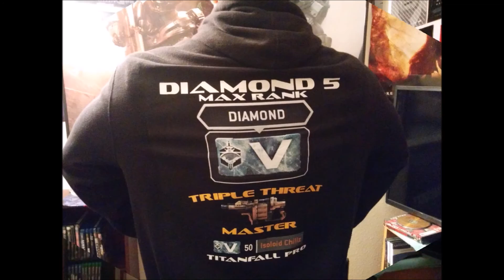XGN Gaming Channel Trailer - Xbox Gamers Network on YouTube, November 2016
Watch our new trailer for XGN gaming channel – Xbox Gamers Network. We produce Pro gameplay videos featuring the hottest new release games on Xbox One and PS4. Plus we have tons of Elite level gameplay of TitanFall, Halo 5 Guardians, Doom 4, Gears of War 4 and Mortal Kombat X!

Tip Jar:
Enjoy my gameplay? Help us smash our current XGN Tip Jar Goal - any channel support is greatly appreciated!

Supporting viewers Win Prizes with XGN Contests, get their videos/streams Featured, Vote 4 Games we play in next videos and more - Start Now (Join/Sub) at XGN website!